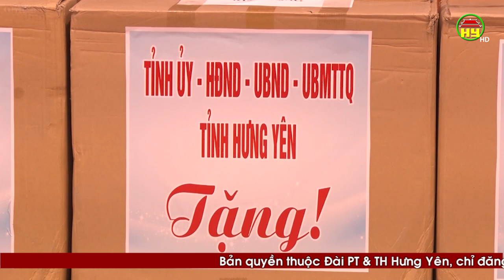Chủ tịch UBND tỉnh tặng quà các hộ nghèo đang thực hiện giãn cách xã hội tại huyện Yên Mỹ